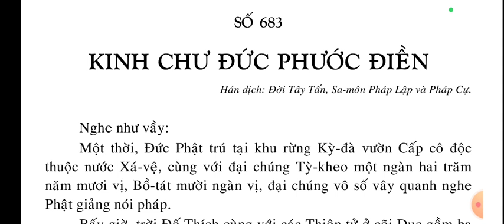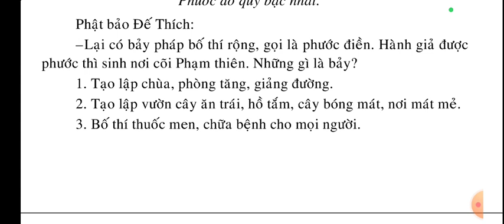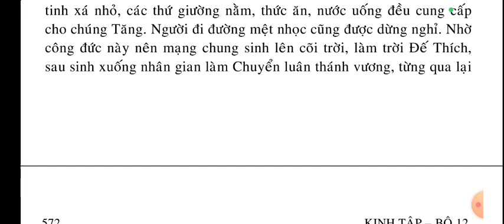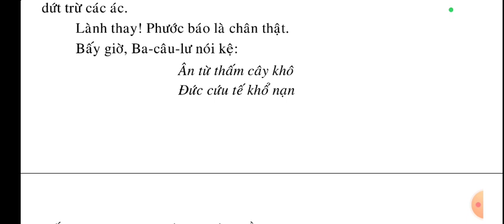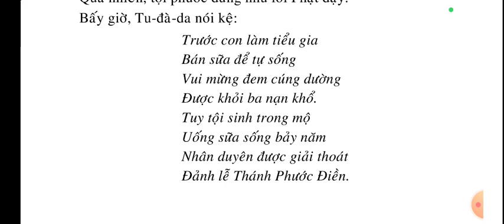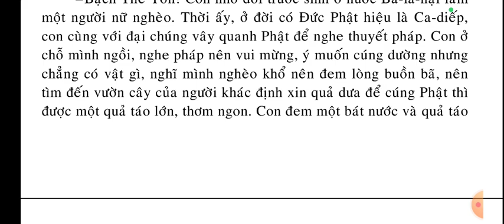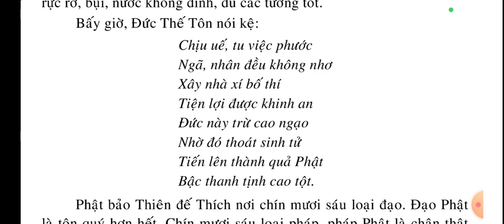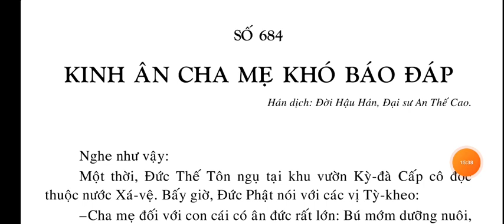Kinh Chư Đức Phước Điền